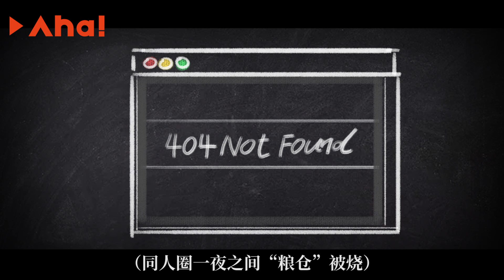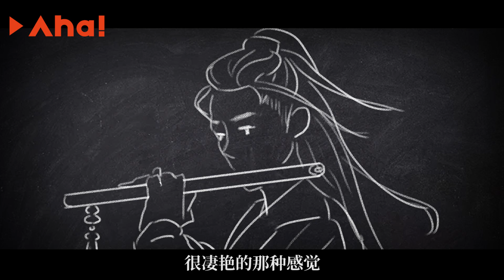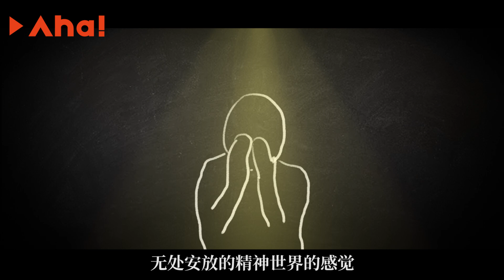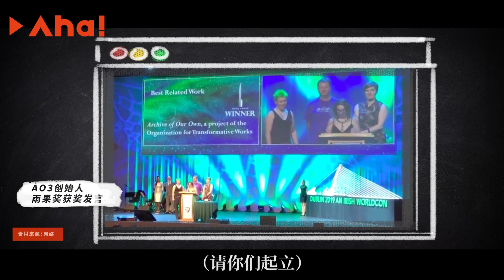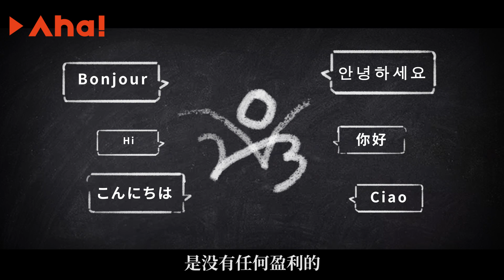【Aha视频】资深同人创作者自述：同人曾支撑我活下去，也是我的职业敲门砖｜Aha BOX 第一期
当我们谈论同人时我们在谈论什么？本期视频我们和几位资深同人创作者聊了聊，他们力顶被网暴的压力，以声音出镜，讲述同人对他们的意义。有人从10多岁开始创作，这一爱好成为他的职业敲门砖，更有人靠创作同人度过人生至暗时刻，鼓起勇气活下去。同人为什么如此重要？听听太太们自己的声音。

记录城市中有料、有趣、有态度的人物和故事，观察生活中被忽视的趣味、荒诞、幽默感，提供有温度、有浓度、反应社会现实情绪的非虚构短视频